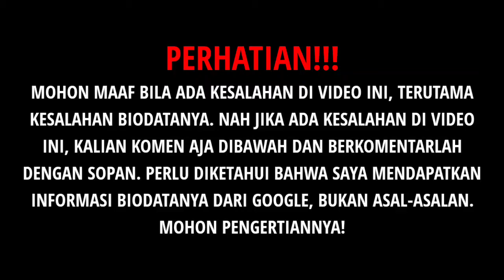TERBARU! Biodata & Profil Nona Berlian, Lengkap Umur & Agama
Source:

1⃣(Foto)
Foto dari Instagram:
2️⃣(Sumber Cerita)
HOTSPOT INDONESIA, Ronaldowati, Nona Berlian, Bio One, Kakak Adik
Agama Bio One, pendidikan Bio One, usia atau umur Bio One, tempat tanggal lahir Bio One, hobi bio one, saudara Bio One, keluarga Bio One, perjalanan karier Bio One, tinggi badan Bio One, film yang dibintangi Bio One, sinetron yang dibintangi Bio One
Biodata, Bio One, Lengkap, dan, Agama, Biodata Bio One, Agama Bio One
nona berlian, nona than sakinah, nona laboni, nona, nona wati, ronaldowati, ceking, omo kucrut, tommy kaganangan, bio one, juan bio one, parenting, noe row, beby tshabina, natasha wilona, sinetron jadul, 90an, tpi, mnc tv
stand up comedy, komika, suci, stand up comedy kompastv, komedi, comedy lab, boris bokir, hifdzi khoir
pubg, pubgmobile, pubg mobile, pubg mobile indonesia, pubgm indonesia, battle royale, fps, erangel, miramar, sanhok, vekendi, new update, esports, BTR, team death match, 4v4, bigetron
free fire, free fire indonesia, diko prasetya, boom esports, ff, alok, nona, nona berlian sakina, nona than sakinah, nona laboni, ronaldowati, omo kucrut, tommy kaganangan, jember, indonesia, Ffim, ffml